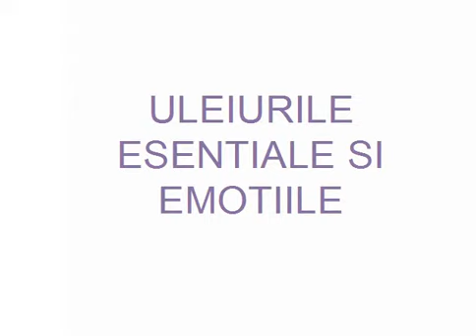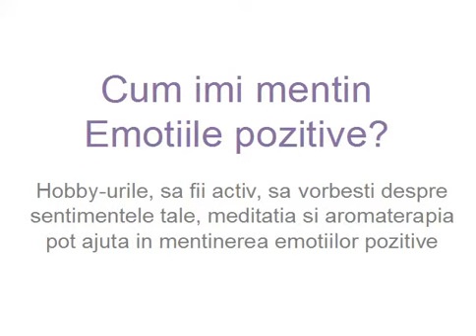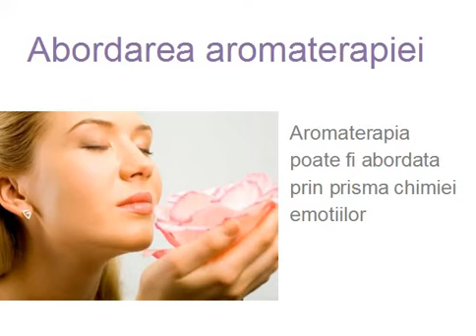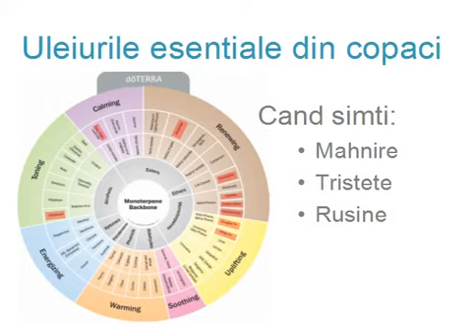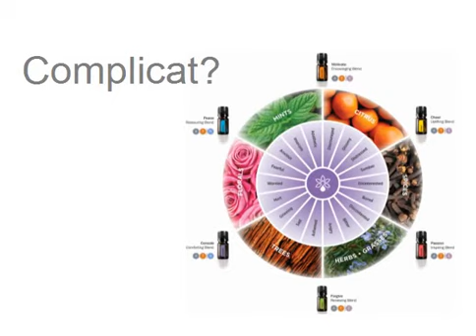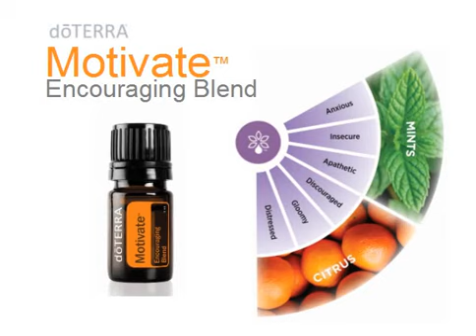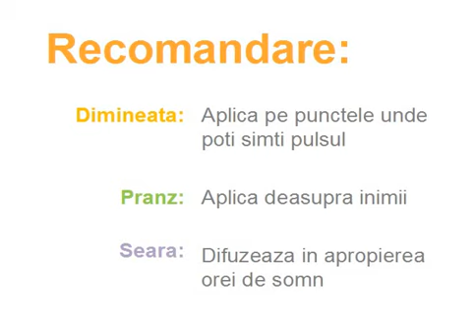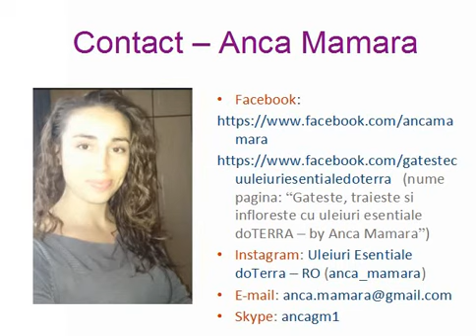Emotiile si uleiurile esentiale - managementul starilor de spirit - Prezentare doTerra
Numeroase studii au confirmat puterea uleiurilor esențiale de a ne modela emoțiile. Fiecare ulei esențial dorește să creeze un răspuns emoțional diferit pentru fiecare dintre noi și, ca atare, informațiile din această prezentare oferă pur și simplu un cadru care să ghideze fiecare individ în utilizarea uleiurilor esențiale pentru a promova emoțiile pozitive. Uleiurile esențiale folosite în aromoterapie depind aproape în întregime de efectul dorit.

Vrei sa incepi sa folosesti si tu uleiurile esentiale? Poti sa le comanzi (preferabil prin deschiderea unui cont de Wholesale customer sau Wellness advocate) direct de pe sau poti sa ma contactezi oricand daca ai intrebari, nelamuriri, doresti o sugestie, un sfat, o recomandare, o clarificare. Bucuroasa sa aud despre tine, bucuroasa sa ajut acolo unde pot si bucuroasa sa te ghidez in calatoria ta ulterioara in lumea minunata a uleiurilor esentiale.

Instagram: anca_mamara (Uleiuri esentiale RO)
Skype: ancagm1